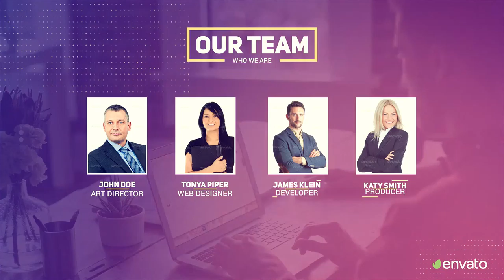Corporate Presentation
Fast Render
Modular Structure
13 Media Placeholders
45 Text Placeholders